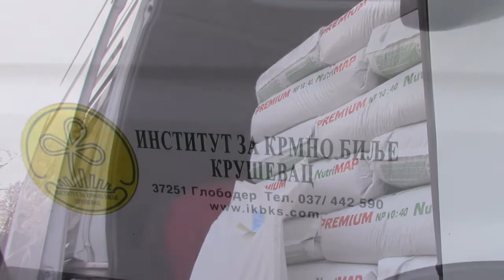Podela semena i djubriva 22.11.2017.